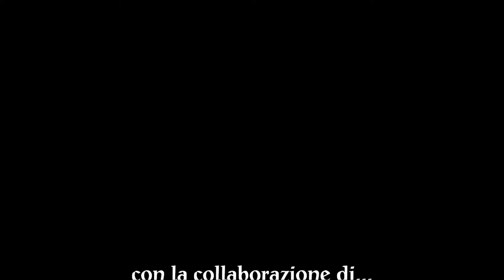Renato Scozzari / Mediterranean Caravan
Ecco il brano di punta dell'album "Dune" di Renato Scozzari.
La location del video non poteva che essere la Costa Verde
nel sud-ovest della Sardegna con le meravigliose dune di Piscinas.
Un capolavoro della natura per un capolavoro musicale. Bravo Scozzari.